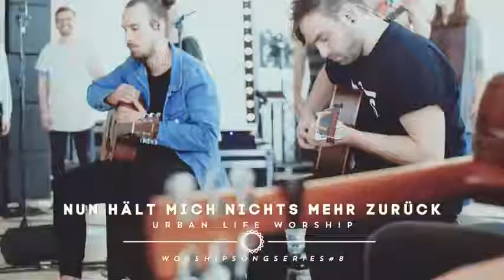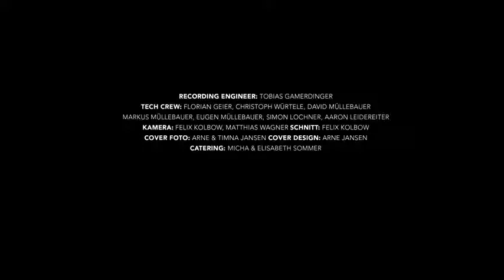Nun hält mich nichts mehr zurück Cover Nothing is holding me back Urban Life Worship